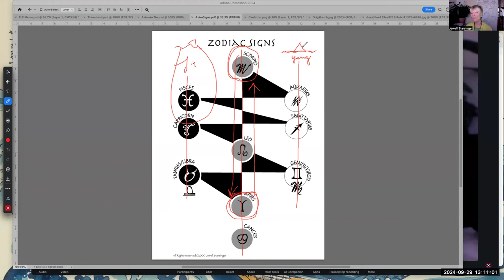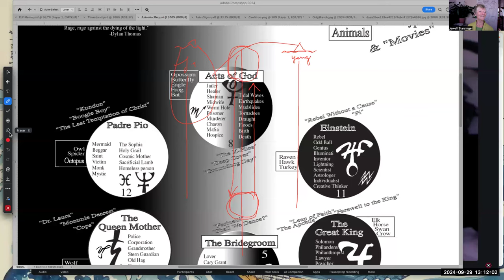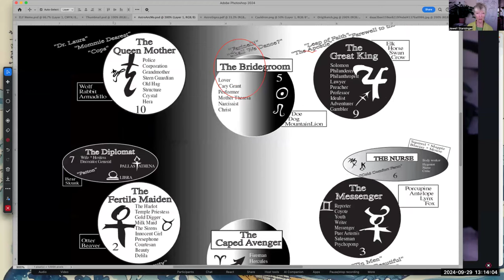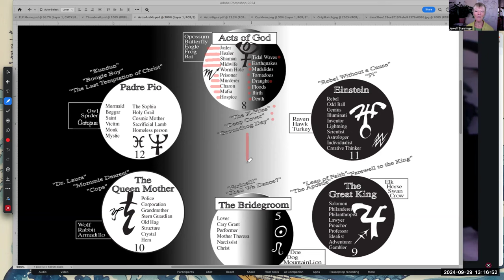Woman Power is Plutonic!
In Astrology, Femininity is not pretty! Get on top of your power planet.

⏰ Time Codes ⏰
00:00 Intro
01:00 Tao is Trinity
02:01 Pluto as a Roman god
03:15 Pluto in Aquarius is a Club
05:50 Pluto is yin/yang
06:20 Kundalini and Sex
07:50 Sperm and Egg
08:40 The soul's work
09:30 The Underworld is Yin
11:10 Mansplaining Ladytalk
12:06 Yin is reactionary
14:00 Wimmin aren't dickless men
15:15 Disney Princesses
16:35 Witches
18:00 Tree Of Life
22:30 Begending
23:45 Plutonic Characters & Events
26:25 The World Social Club
27:10 Drink from the heart's fountain